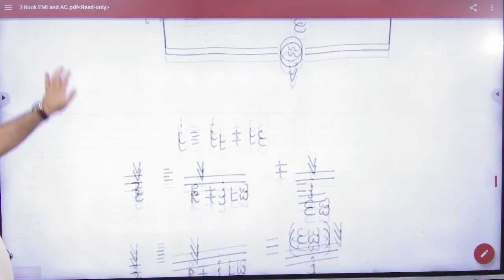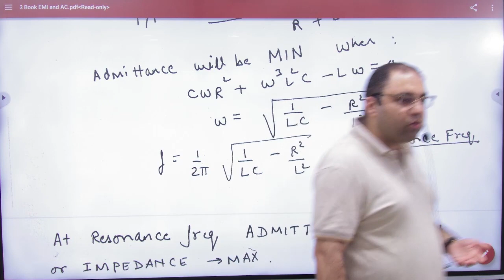4 Rejector circuit